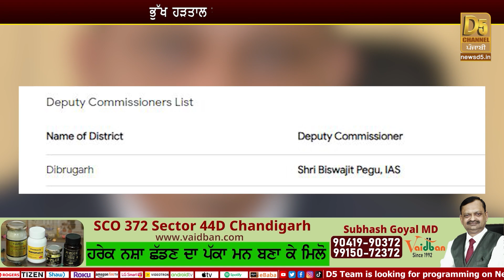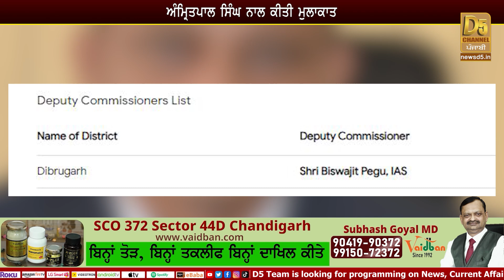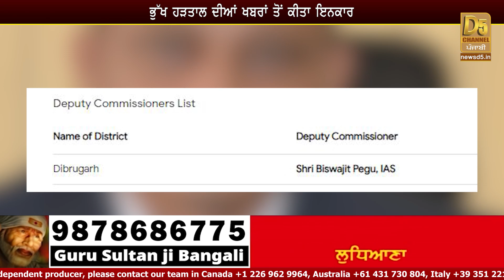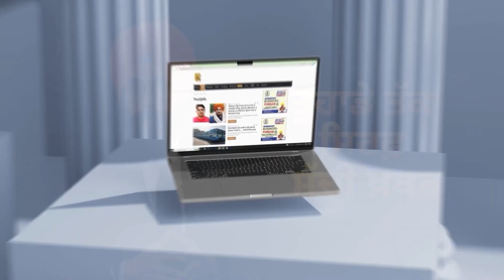Dibrugarh Jail ‘ਚ ਪਹੁੰਚਿਆ DC,ਖਾਣੇ ਬਾਰੇ ਅੰਮ੍ਰਿਤਪਾਲ ਨੇ ਕਹੀ ਵੱਡੀ ਗੱਲ! | D5 Channel Punjabi